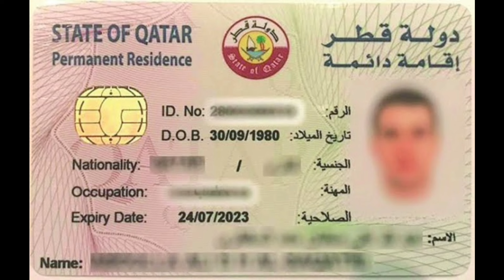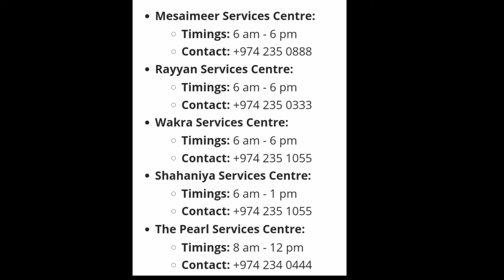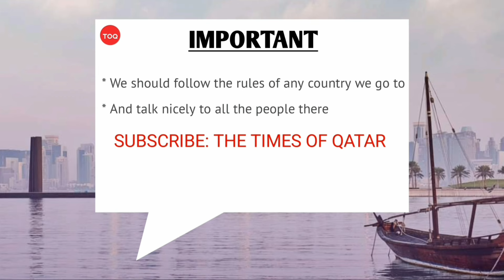How to Change Your Qatar ID (QID) Photo | The Times of Qatar